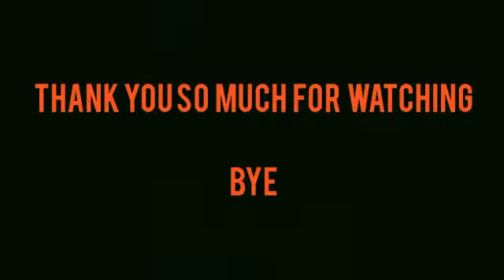morning view pithoragarh🌫|| dhruv lunthi vlogs